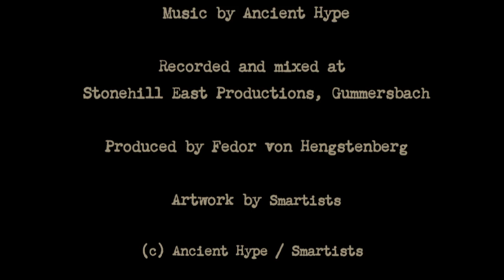Ancient Hype: "Muddy Desert"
Listen to "Muddy Desert" from the digital album "Penultimate Draft" by Ancient Hype. Browse this channel for more Ancient Hype music, for further info.